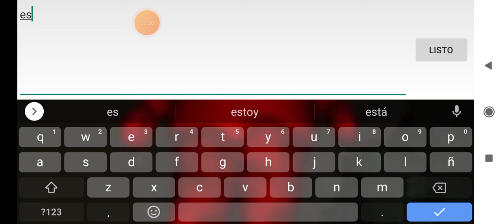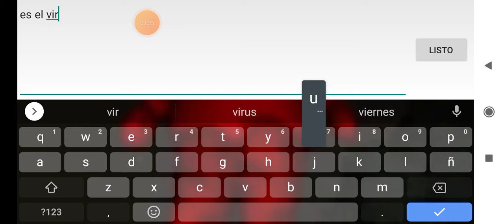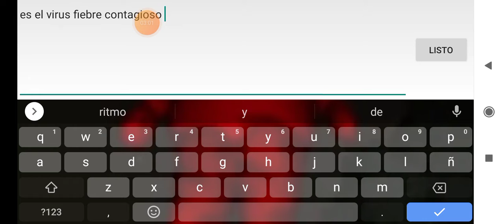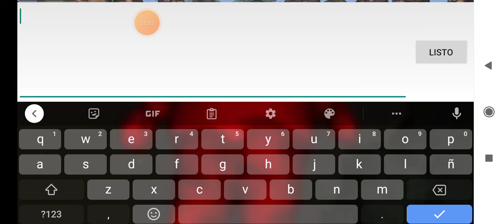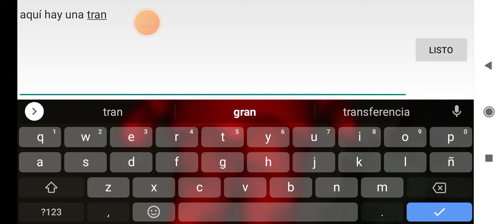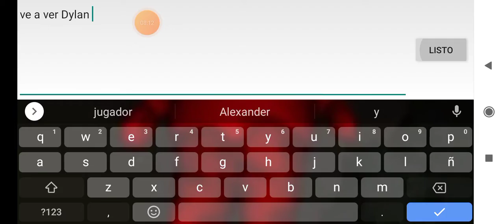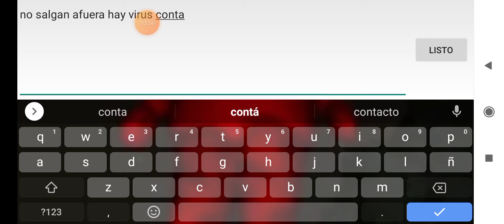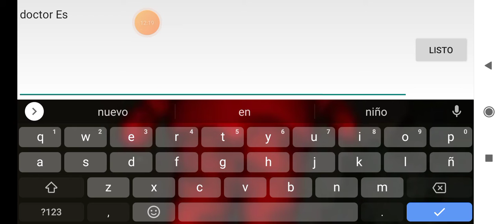Slendytubbies pero un virus Tinky winky Ataca a jugadores 🏥😷🤮